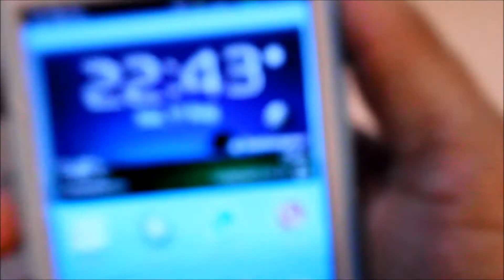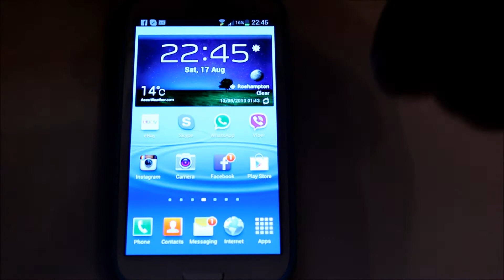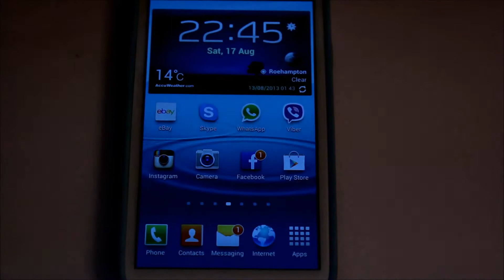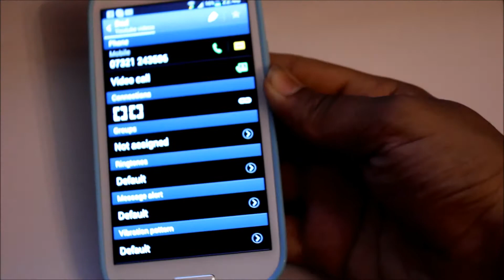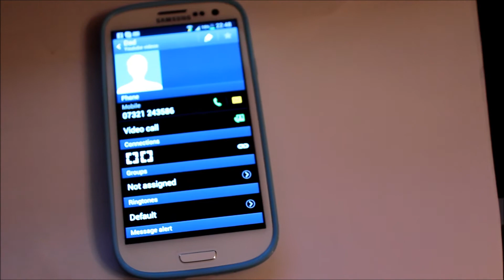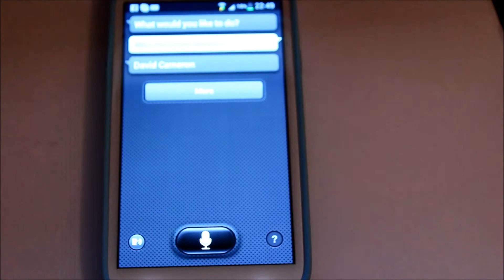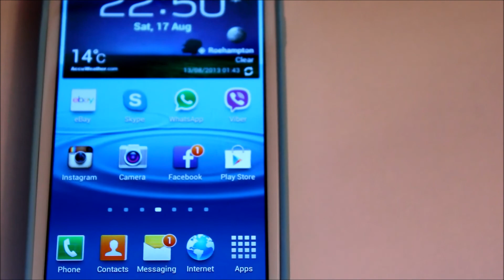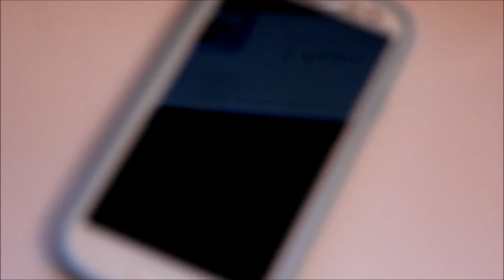Samsung Galaxy: Smart Features - Full Review [HD]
So nowadays people use phones mostly for their smart features, this is where Samsung performs great in. Samsung offers a wide range of smart features even when making a phone call, simply pick your phone up and put in to your ears without a touch of any buttons and your phone call will happen, this is all due to Samsungs amazing sensors on the top of the screen. Another smart feature i use more frequently is smart stay, it is a great feature that saves you battery being drained and it just helps you gain the most out of your device. Another one is S-Voice which identical to (Siri on Apple iPhones & iPads) which is commands you can give to your device by the sound of your voice, smart alert and social tags are also amazing.

Don't forget to check out this full video for more details and previews.